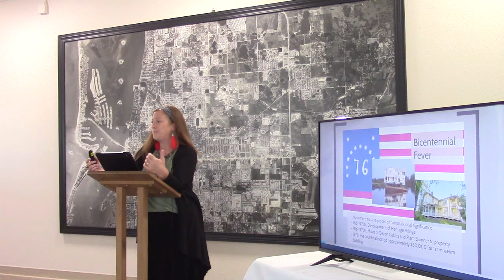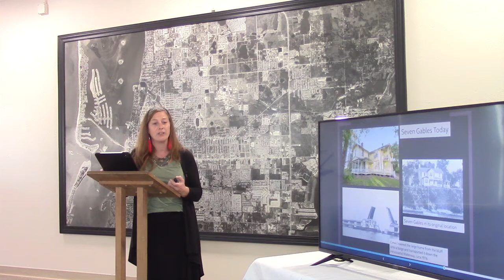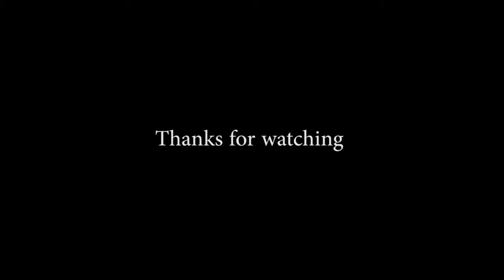Clearwater Historical Society Speaker Series Episode 9 History of Heritage Village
Join Monica Drake the current operations manager of Heritage Village as she explains the history of this unique and historical village which is located in Largo Florida.

This is episode 9 of The Clearwater Historical Society's new Speaker Series where history gets revealed.